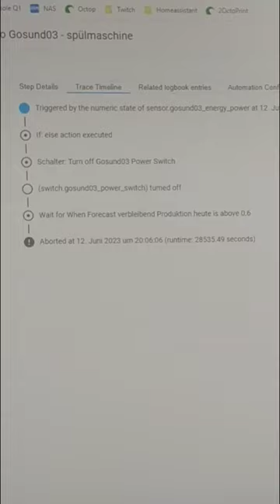BKW AutomationsFail, meine Frau meldet sich 😨